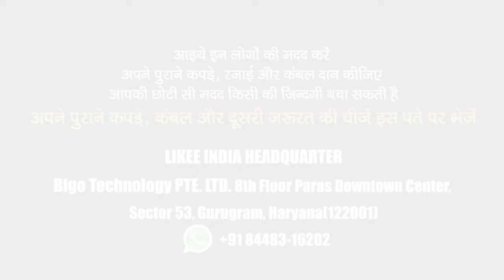Kill the chill | Make this Winter Not Too Cold for Poor Kids with LIKEE App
Join killthechill and help the one in need! Likee has pledged to provide relief to the children, young and old people struggling from poverty and couldn't even buy wollens for themselves. You can either send your old clothes to the below address or donate it yourself around your locality.

Address :Likee india headquarter ,8th floor,Paras Downtown Centre,Dlf phase 5 ,Gurugram ,122003

You can make video to record the moment on Instagram
and tag @likee_official_india!

LIKEE App is the Magic video maker & community that youths around the world are playing with.